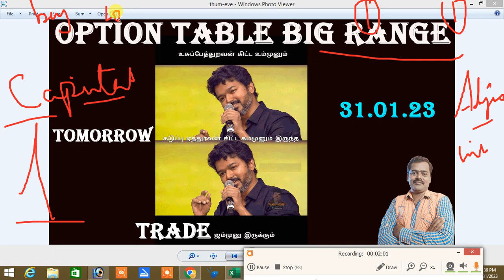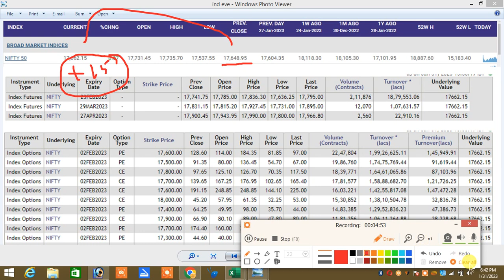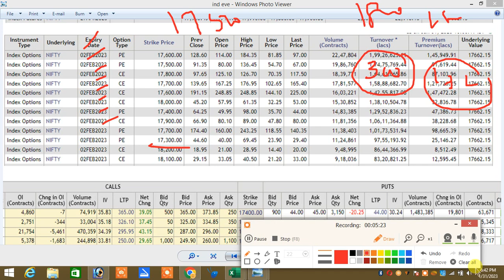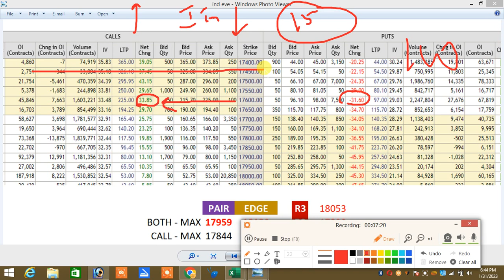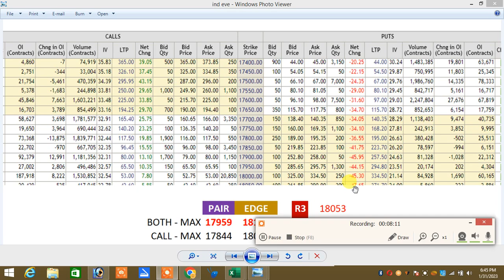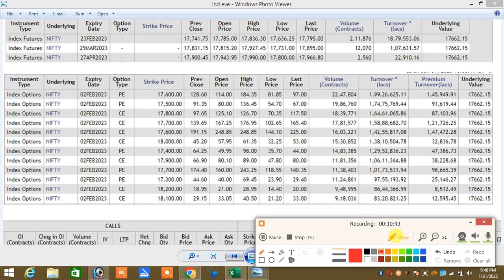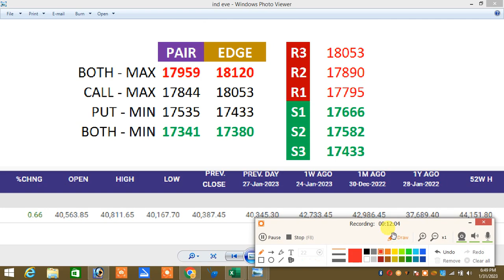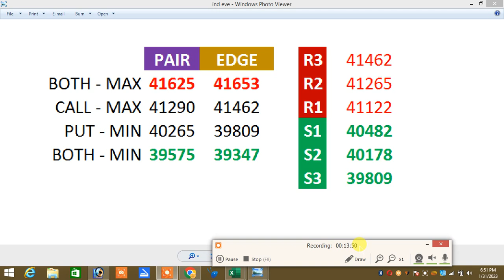31.01.23 Post Market Analysis Tamil|Budget Expectation|Implied Volatility More High budget #2023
இல்லை.

Santhosh
COIMBATORE